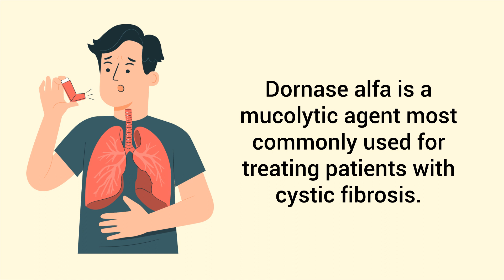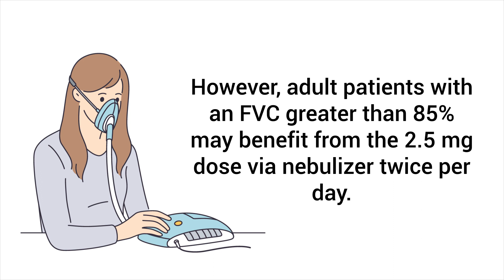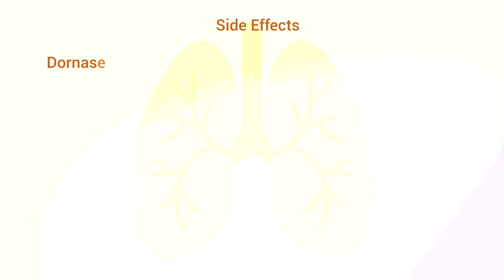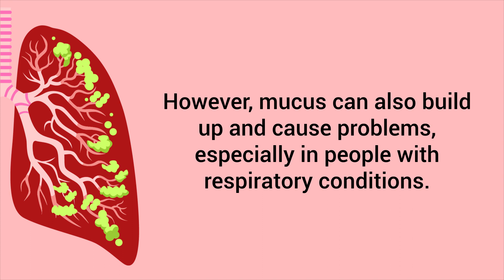What is Dornase Alpha? (Pulmozyme)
What is Dornase Alpha? (Pulmozyme). This video covers the medical definition and provides a brief overview of this topic.

➡️ Pulmozyme
Pulmozyme is the brand name for dornase alfa, which is a mucolytic agent used to help break up mucus in patients with cystic fibrosis. It is administered with a nebulizer, which breaks up a liquid solution into tiny aerosol particles that can be inhaled into the lungs. This helps improve pulmonary function by decreasing the thickness of mucus and decreasing respiratory tract infections. Dornase alfa works by hydrolyzing DNA that is present in mucus, which helps thin it out so that it's easier to cough up for removal.

➡️ Cystic Fibrosis
As previously mentioned, dornase alfa is most commonly used for the treatment of patients with cystic fibrosis. Cystic fibrosis is a chronic, obstructive disease that affects the lungs and digestive system. It often results in lung infections and copious amounts of thick secretions that make it difficult for patients to breathe. This is why dornase alfa is often indicated to help break up these secretions. Cystic fibrosis causes an increased sodium and chloride concentration in the sweat glands, which explains why patients often have salty-tasting skin with this disorder. As the disease progresses, it causes malnutrition and severe weight loss.

➡️ Dosage
The standard dose of dornase alfa for adults when administered via nebulization is 2.5 mg once per day. However, adult patients with an FVC greater than 85% may benefit from the 2.5 mg dose via nebulizer twice per day. For the most benefit, it is recommended that patients inhale dornase alfa approximately 30 minutes before receiving airway clearance therapy. This gives the medication enough time to help break up thick mucus so that it's easier to remove.

➡️ Side Effects
Dornase alfa is effective in helping to break up mucus, but it can also cause a few adverse side effects, including:
- Chest pain
- Hoarseness
- Fever
- Indigestion
- Pharyngitis
- Rhinitis
- Rash
- Conjunctivitis

➡️ Contraindications
Dornase alfa is contraindicated in patients who are allergic or sensitive to the drug. Therefore, it should not be administered to patients who have had hypersensitivity reactions after taking it.

➡️ Mucolytic Agents
Mucus is a sticky, viscous substance that is produced by the mucous membranes. It serves an important role by trapping foreign particles and bacteria, which prevents them from entering the body. However, mucus can also build up and cause problems, especially in people with respiratory conditions. This is when mucolytic agents would be indicated because they work to dissolve mucus, which makes it easy to expectorate.

➡️ Types
- Acetylcysteine (Mucomyst)
- Dornase Alfa (Pulmozyme)

⏰TIMESTAMPS
0:00 - Intro
0:22 - Pulmozyme
1:00 - Cystic Fibrosis
1:43 - Dosage
2:16 - Side Effects
2:31 - Contraindications
2:44 - Mucolytic Agents
3:16 - Types